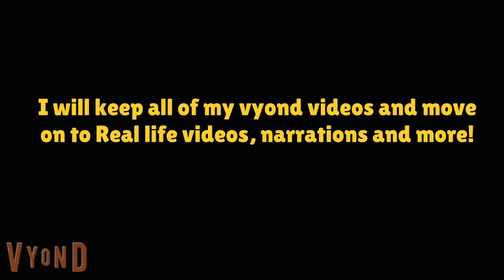The End?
Haxonville gets deleted with most of its characters as my membership will expire soon and i won't join vyond again afterwards.